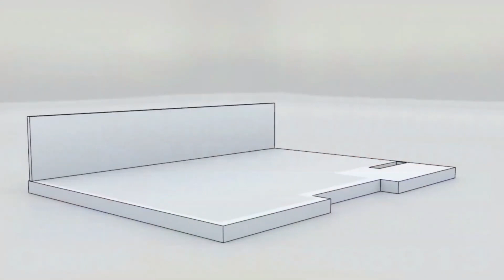जनकपुरी में 2 bhk | 2 bhk flat in janakpuri | 2 bhk flat in delhi | sasta flat in delhi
CALL FOR SITE VISIT:- 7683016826
SIZE -
PRICE :-

CALL FOR SITE VISIT  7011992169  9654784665

KEY FEATURES:
1. Flat with Car Parking
2. Near by metro Station
3. Registry Available
4. 80% to 85% Loan Facility Available
5. Amazing Interior with Awesome False-Ceiling
6. Decorative Modular Kitchen with Chimney
7. Fully Ventilated Flat
8. Wide Road and Good Looking Front Elevation
9. Easy approach to public transport and market.
10. Intercom, and electronic door lock facility
11. Two washrooms

Additional Features:
1️⃣ Pay Only 10 -15%, Avail Home Loan for Rest.
2️⃣ Under CCTV Surveillance.
3️⃣ Nearby metro Station
4️⃣ Delhi Jal Board or Municipal WATER Connectivity
5️⃣ Very close to School, Hospital, and Market.
6️⃣ Brand new flat Ready to Move Flats
3 bhk flat,3 bhk ghar,east facing 3 bhk flat,flats in delhi under 30 lakhs,affordable flat,sabse sasta flat in janakpuri,सबसे सस्ता घर,flat near metro,flat in delhi under 10 lakh,flat in 20 lakhs,home sale,flat in delhi ncr,3bhk flat sale in delhi,delhi flats for sale
4bhk,4bhk flat,budget homes,budget flats,delhi flats,cheap 4bhk,l type corner flat,4 bhk luxury flats,4 bhk flat for sale in delhi,new 4 bhk homes,4 bhk flat near metro station,4 bhk,4 bhk ka sabse sasta ghar,sasta 4bhk